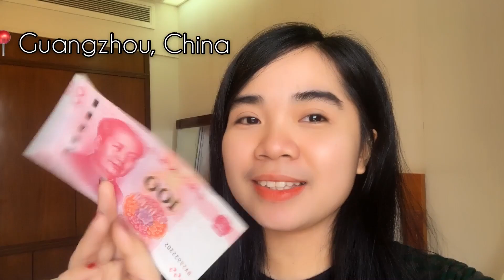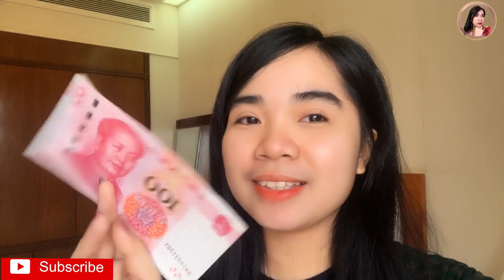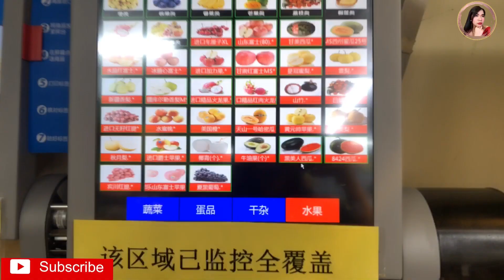100RMB|700 pesos WORTH OF FOOD GROCERY in CHINA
In this video, I went to Walmart  and
i'll show you the current situation here in China
Afterlockdown

Mas mura ang bilihin sa palengke nila guys. Walmart edition to
Next time sa wet market ng china tayo pupunta ! 🇨🇳